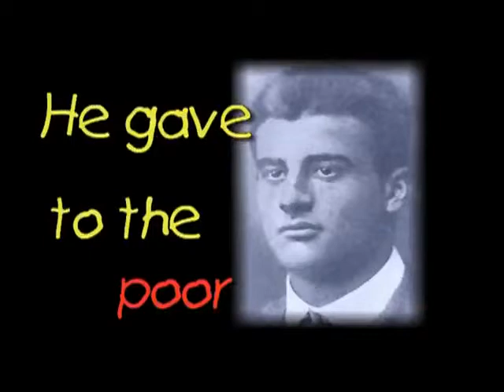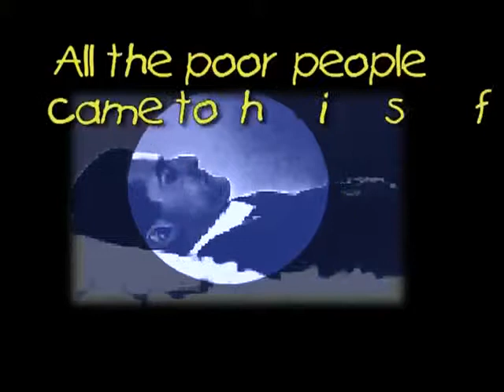Lucy and Friends - Part 2.